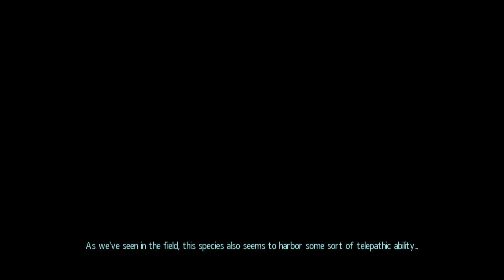Respawn XCOM Enemy Within 11 (interactive) - BIG HEADED FREAK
Ladies and Gentlemen! I take on the task of defending Earth against FILTHY alien SCUM...but enough of my Invader Zim impression.

I played Enemy Unknown many many times, and beat the game once, so this is not a blind playthrough. However, obviously, I have not played the expansion so it is SEMI-blind.

It's also my first somewhat interactive playthrough. Take a look at my Facebook page (link below) to make suggestions or if you want me to name one of my soldiers after you. Or just comment on the video!

Here's my Facebook page!